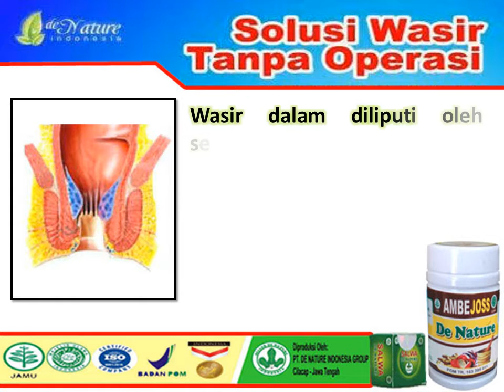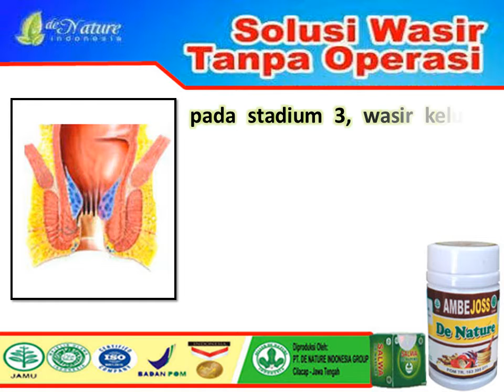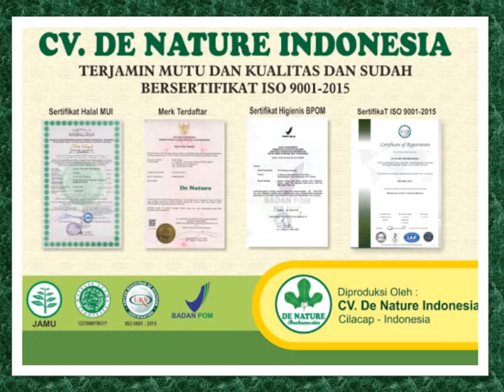OBAT AMPUH WASIR STADIUM 4 | Terbukti 100% SEMBUH | Tanpa Operasi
OBAT AMPUH WASIR STADIUM 4 | Terbukti 100% SEMBUH | Tanpa Operasi - Wasir atau ambeien, atau haemorrhoid adalah lapisan selaput lendir di daerah lubang pelepasan yang menjadi lemah dan kendur (inelastic) yang umumnya
terjadi karena buang air besar yang tak teratur dan sering mengejan.Ada 2 jenis wasir yaitu wasir luar (haemorrhoid externa) dan wasir dalam (haemorrhoid interna). Wasir luar diliputi oleh kulit dan tak dapat dimasukkan. Jadi, selalu ada di luar, tidak selalu menimbulkan keluhan dan menyebabkan perdarahan.

Wasir dalam diliputi oleh selaput lendir pada stadium 1 terjadi perdarahan saat buang air besar, tak ada rasa sakit dan darahnya segar (warnanya merah segar); pada stadium 2, wasir keluar dan masuk kembali sendiri tanpa didorong (tak selalu terjadi perdarahan); pada stadium 3 wasir keluar dan harus dikembalikan dengan dorongan tangan; sedangkan pada stadium 4 wasir keluar dan tak dapat dimasukkan, biasanya disertai rasa sakit.

Konsultasi & Pemesanan
Kontak:
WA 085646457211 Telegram